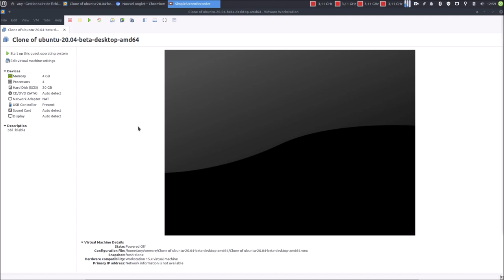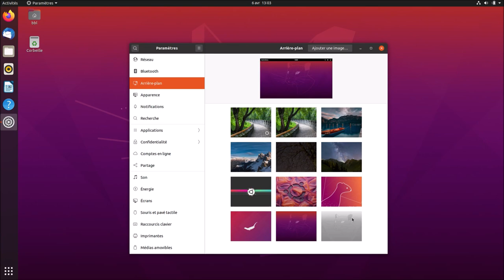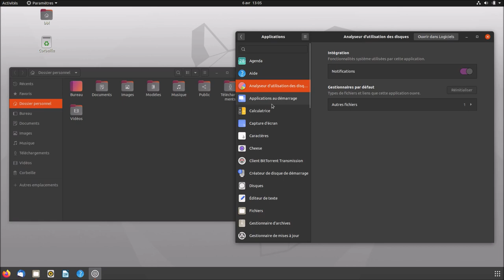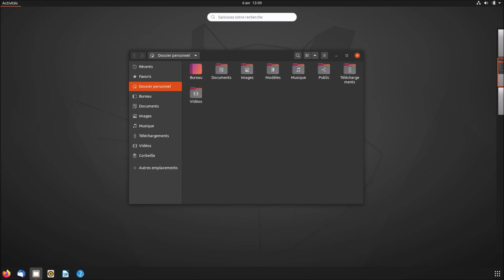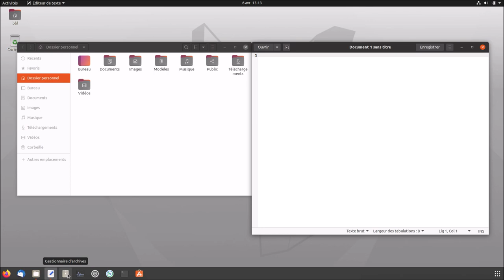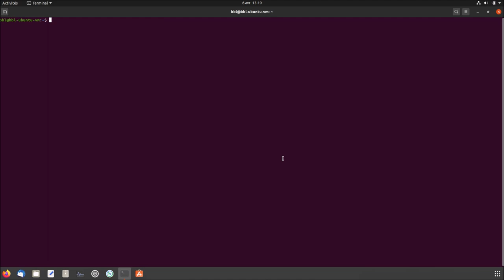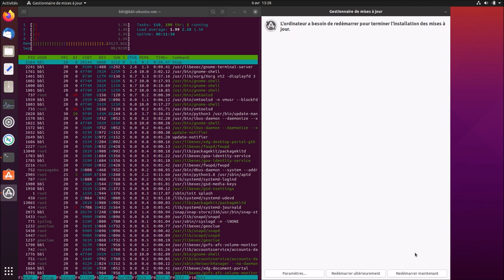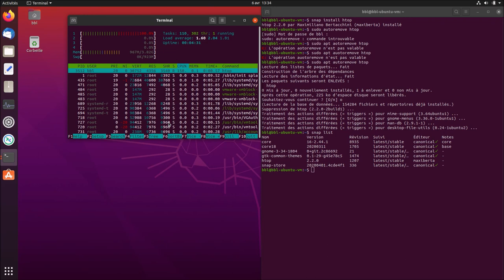👉 Linux Ubuntu 20.04 BETA | Je m'amuse un peu avec ✔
Merci, et à bientôt ailleurs 🤙